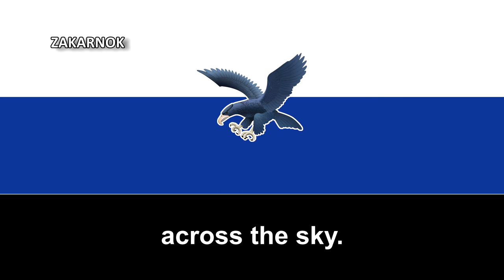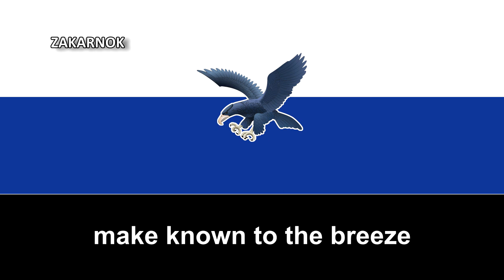Himno del Ateneo de Manila (Himno ng Ateneo Manila)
Página oficial del club: DESCONOCIDO

El Ateneo de Manila es un equipo universitario de la universidad del mismo nombre.